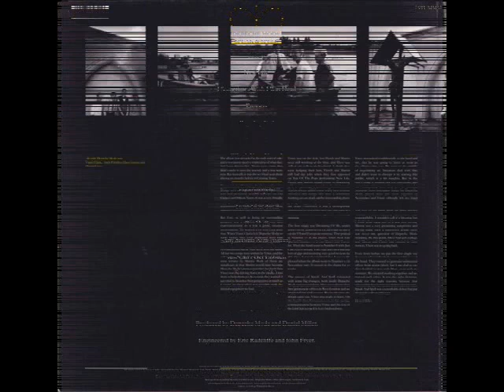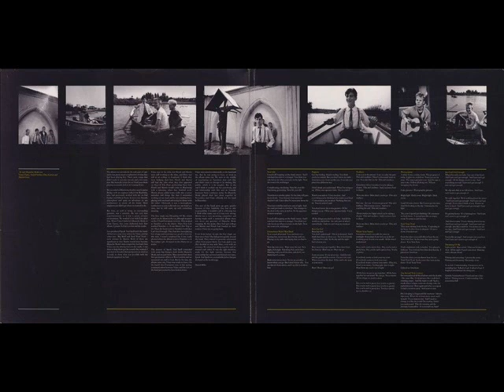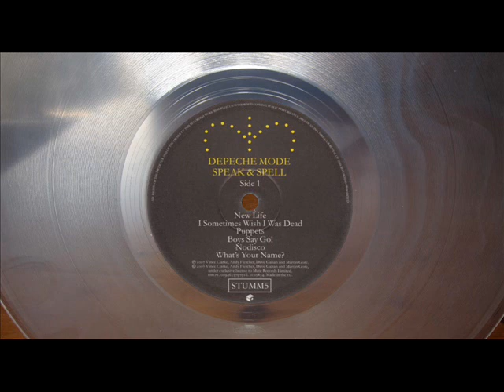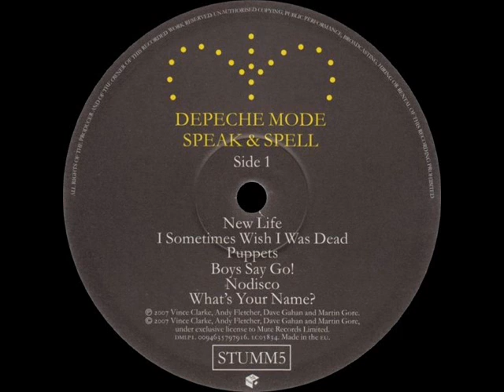DEPECHE MODE - NEW LIFE (ELECTRIFY RE-EDIT) (℗1981 / ©2014)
1981 DEPECHE MODE;
2014 ELECTRIFY001.